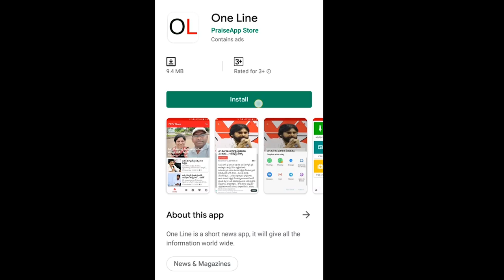CITU Rally In Palakuderu (M) Vendra | Against PM Modi | మోడీ నిరంకుశత్వానికి వ్యతిరేకంగా CITU ర్యాలీ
కార్మిక ఉద్యోగులపై మోడీ నిరంకుశత్వానికి వ్యతిరేకంగా CITU ర్యాలీ